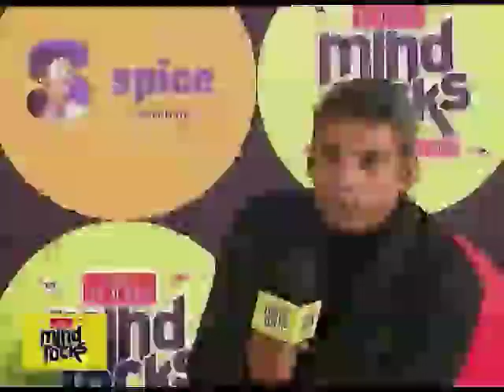23 ajay jadeja on sachin vs dravid retirement